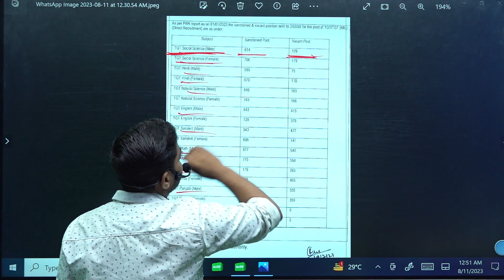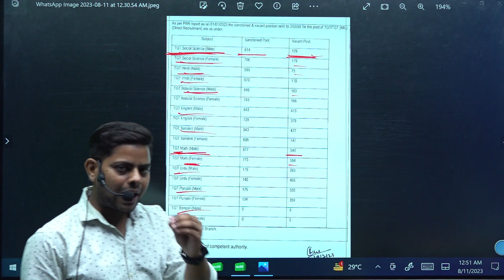DSSSB Vacancy 2023 l DSSSB TGT Vacancy 2023 Official Data by Alok sir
DSSSB Vacancy 2023 Out l DSSSB PRT TGT PGT Vacancy 2023 🔥😱 DSSSB Vacancy 2023 l DSSSB TGT Vacancy 2023 l DSSSB PGT Vacancy 2023 l DSSSB l DSSSB VACANCY 2023 l DSSSB Notification 2023 l DSSSB kya hota hai

DSSSB Vacancy 2023 notification has been released for PRT TGT PGT post on the official Website . The official notification of DSSSB recruitment 2023 notification is live with various teaching posts. The candidate will be apply to apply for DSSSB online Application From once it will release through online mode .

As per the lattest data , the application form of tha DSSSB Vacancy 2023 PRT TGT PGT will come live on 17 Aug 2023 . All the elligibke candidate will be to check all the details related to DSSSB recruitment below article . All the appearing candidate can get the complete information for the DSSSB Vacancy Subject wise in this post . keep visiting the official website or this article is check the lattest update on the DSSSB PRT TGT PGT notification.

Welcome to Vision Classes by alok sir India's leading teaching exam preparation channel. Prepare for CTET , TET , UPTET , DSSSB KVS SUPERTET , REET , MPTET & other Teaching exam .

dsssb , dsssbvacancy2033, dsssbtgtvacancy2023, dsssbpgtvacancy2023,dsssbvacancy , dsssbkyahotahai ,dsssbsyllabuskyahotahai, dsssbtgtsyllabus, dsssbprtsyllabus ,dsssbpgtsyllabus ,dsssbtgtelligubiltyceiteria2023, dsssbsalarytgt, dsssbsalarypgt, dsssdtgtmathsyllabus, visionclasses ,VisionClassesbyaloksir